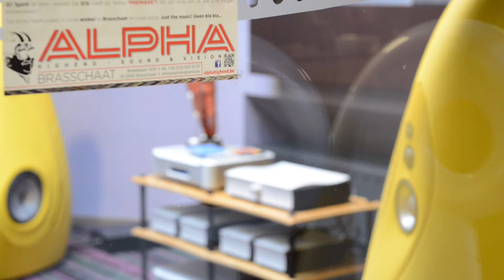Mola Mola versterkers - Bruno Putzeys interview Klasse D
Bekijk hier het interview met Bruno Putzeys over de Mola Mola versterkers.

Bruno licht een tip van de sluier hoe hij erin slaagt klasse D versterkers op High End niveau te brengen.